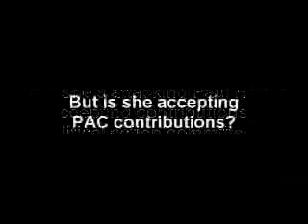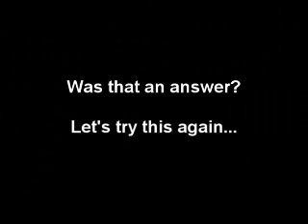HORN HYPOCRISY ALERT: SPECIAL VIDEO EDITION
It is clear that Jennifer Horn will say or do anything to get elected. She is biting the hand that feeds her. Bush National Republicans are funding her with the very same PAC money she criticizes others for taking.